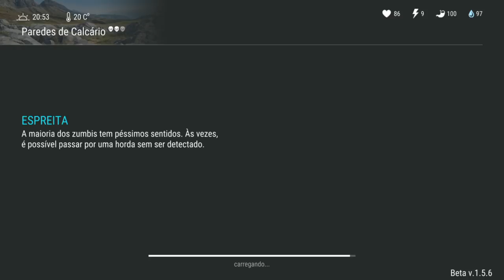BIG ONE! MEU MAIOR PESADELO - LAST DAY ON EARTH SURVIVAL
BIG ONE

PROGRAMAS QUE USO EM MEUS VÍDEOS :

PIXEL LAB
PS TOUCH
KINE MASTER
POWERDIRECTOR
AZ SCREEN RECORDER PRO
SCR